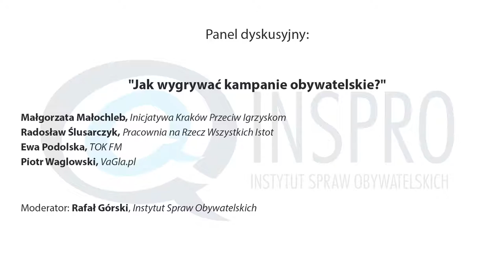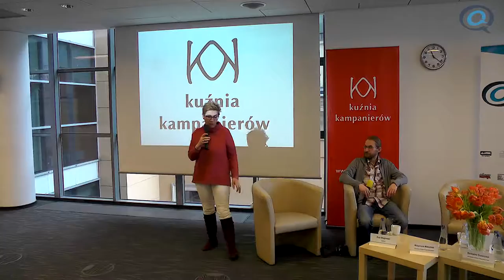Debata "Jak wygrywać kampanie obywatelskie?" - Kongres 2016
12 marca 2016 r.
Kongres Kuźnia Kampanierów
Paneliści: Małgorzata Małochleb (Inicjatywa Kraków Przeciw Igrzysko), Radosław Ślusarczyk (Pracownia na Rzecz Wszystkich Istot), Ewa Podolska (TOK FM), Piotr Waglowski (VaGla.pl)
Moderator: Rafał Górski (INSPRO)